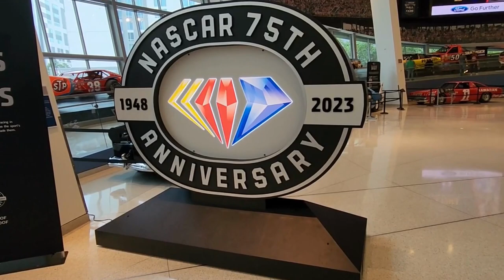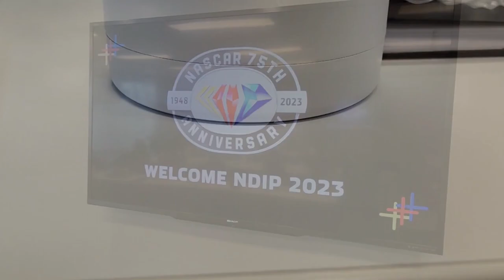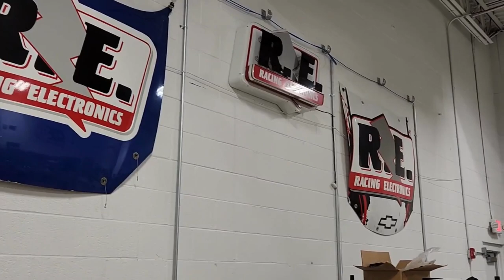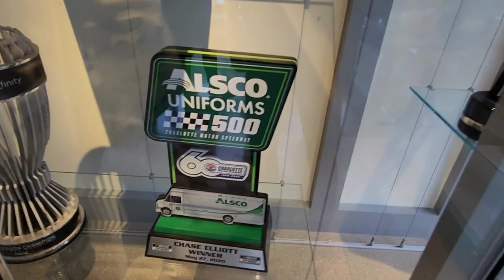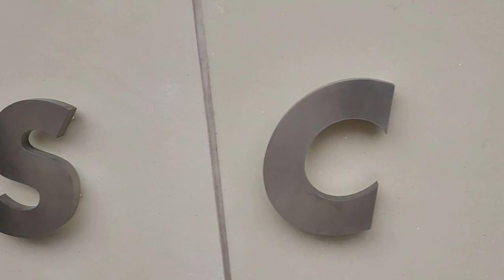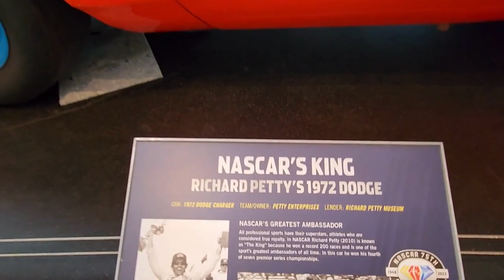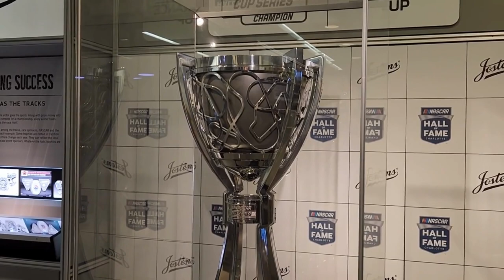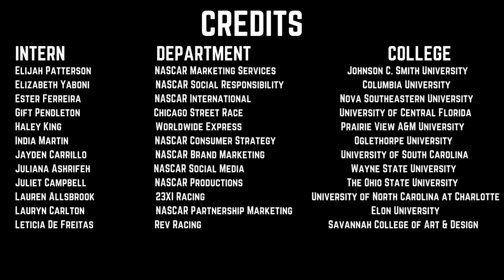2023 NASCAR Diversity Internship Program Orientation Vlog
Following my graduation from St. John's University, I was fortunate enough to be the only returning intern for the 2023 NASCAR Diversity Internship Program. The NASCAR Diversity Internship Program or NDIP, is a program that has been around over 20 years to help with the diversity, equity, and inclusion efforts made in the sport of NASCAR. Previous members of the program have gone on to work for different well know professional sports leagues, teams, and other organizations worldwide and have also been hired to work within NASCAR itself, NASCAR race teams, and other entities that are involved in the sport. Bar none, NASCAR has one of the best internship programs in the sports industry. This time around, I had the opportunity to vlog the orientation weekend experience in Charlotte, North Carolina with the 2023 cohort as we venture off into the world of NASCAR and the entities within the sport as a whole. Being in this year's internship class is special as it is NASCAR's 75th Anniversary since the sport's establishment in 1948 in Daytona Beach, Florida, which is where I will be placed this summer in the department of Weekly Racing Operations. If you are interested in wanting to look for a sports internship opportunity in the future or have an interest in wanting to find a way to gain experience in motorsports, I highly recommend you watch the vlog from start to end. Thank you and enjoy the vlog.

Time Stamps:
Intro: 0:00
Day 1 of Orientation: 0:43
NASCAR Headquarters: 5:00
Charlotte Motor Speedway: 6:35
Day 2 of Orientation: 9:49
Motor Racing Network Tour: 11:42
Hendrick Motorsports: 12:58
Go-Kart Racing: 16:23
Last Day of Orientation: 19:37
NASCAR Hall of Fame: 20:43
Back To Race Track: 26:00
Closing: 26:48